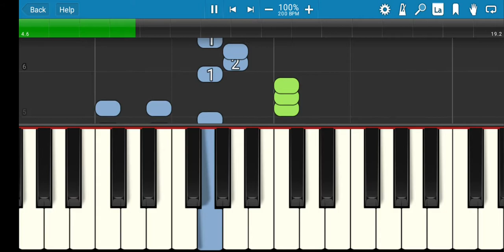19 Old Macdonald-Synthesia Medium Songs